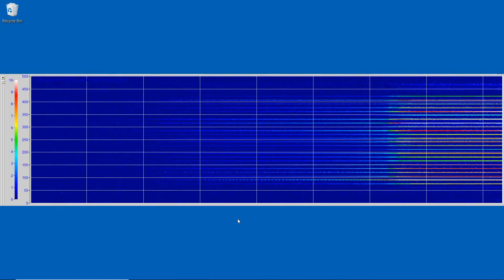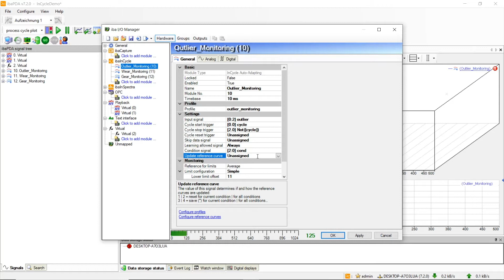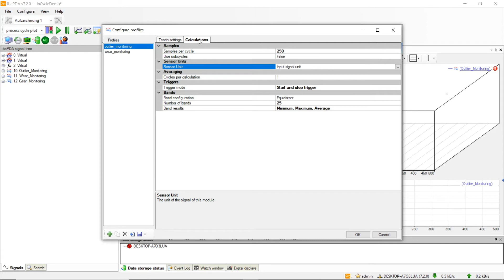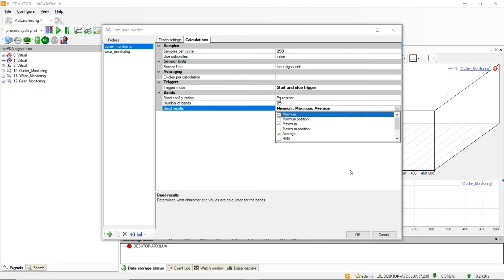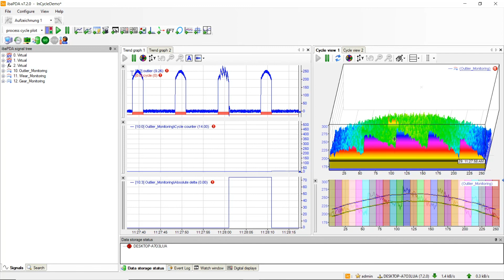ibaInCycle: How to monitor Outlier with the Auto Adapting Module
In this Tutorial I will show you what the new Module “InCycle Auto Adapting” can be used for.